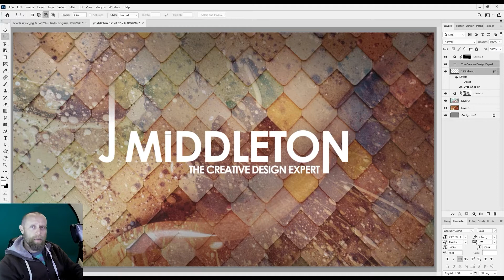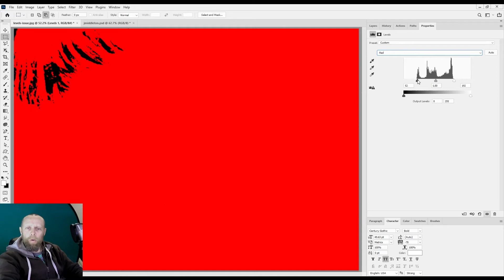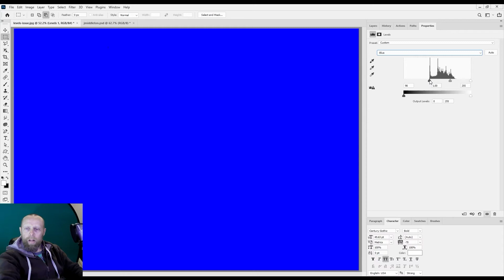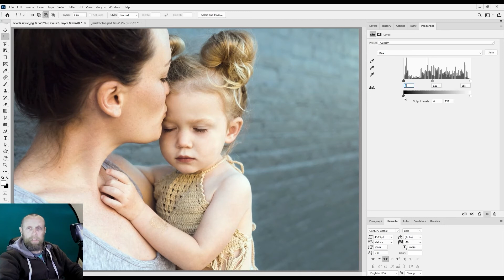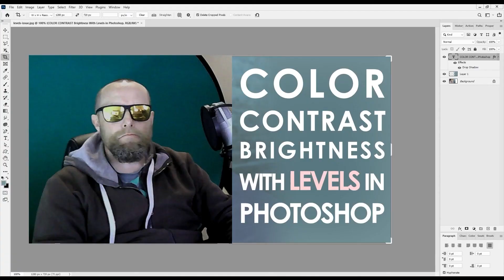Photoshop Levels Adjustment Tutorial | Grading Color Photoshop & Color Correction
In this tutorial 'Photoshop Levels Adjustment Tutorial | Grading Color Photoshop & Color Correction', you will learn about color-grading and fixing color. Learn how to adjust brightness settings, as well as fixing contrast and colors within an image within Adobe Photoshop. Use Adjustment Layer 'Levels' to bring a dull image to life. I will teach you the basics of working with Adjustment Layers Levels and transform a rejected image, into a gallery piece with perfect exposure and lighting.

I will give you the very best advice in getting the most out of photo-retouching with my Photoshop for Beginners tutorials. Whether you are after tutorials on photo manipulation, or just want to improve your existing photo-editing skills; my tutorials will cover all of the essentials in getting the most out of Photoshop 2021 and beyond.  It doesn't matter if your are a newbie or a seasoned pro. There are many great techniques to pick up and learn.

Photoshop Levels Tutorial Contents:

00:00 Intro
00:55 Sample image with poor contrast
01:11 Layer floating palette
01:23 Add Level Adjustment Layer
01:55 Levels histogram explained
05:40 Grading Color each color channel Individually
08:44 Tweaking contrast & color channels brightness
11:13 Using Levels with mask
13:10 Adding a 'Hue & Saturation' Layer Mask
13:45 Adjustment Layer opacity
14:18 Outro

Useful Photoshop Quick Keys:
Invert color of mask - Ctrl i
Brush tool - B
Increase size of brush - ]
Decrease size of brush - [
Change brush paint opacity - 1-0

If you like this topic and want to see more tutorials on color-grading: levels, curves and general color correction, let me know, by liking this video, subscribing and hitting the notifications bell.